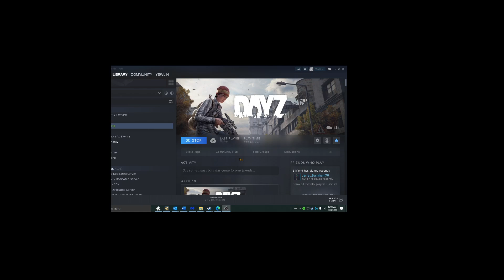battleeye Kicking me out of game. - Connecting to Dayz / Gportal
Battleeye is kicking me out.